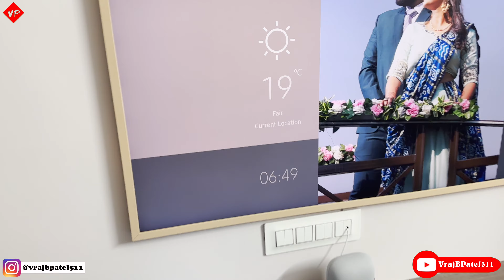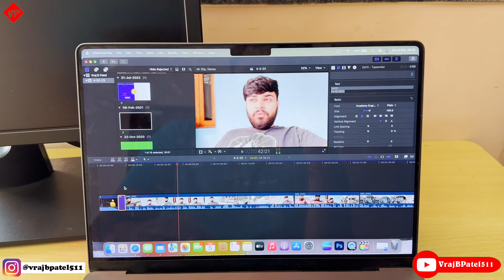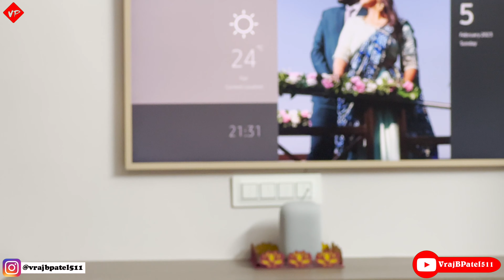Six Days To Go Guys.| Vraj B Patel | #170